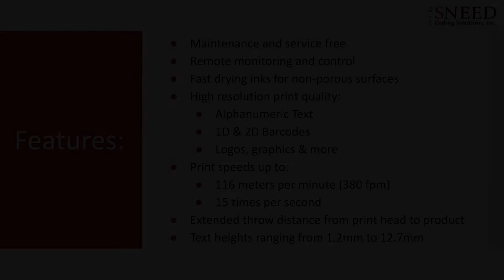SNEED-JET Infinity Printer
The SNEED-JET Infinity printer is great for inkjet coding various substrates such as glass, plastic, metal, flexible packaging, boxes, glossy boxes, and much more. High-end networking capabilities allow you to wirelessly monitor and control multiple SNEED-JET Infinity printers throughout your facility from a single CPU / laptop in your control room. Print 600 DPI high-resolution alphanumeric text, date codes, lot codes, external data, barcodes, counters, logos, static and variable information. The SNEED-JET Infinity is a powerful and intuitive inkjet printer!

Sneed Coding Solutions, Inc.